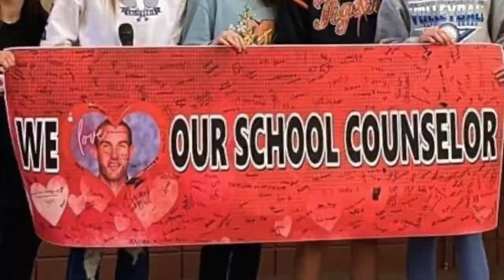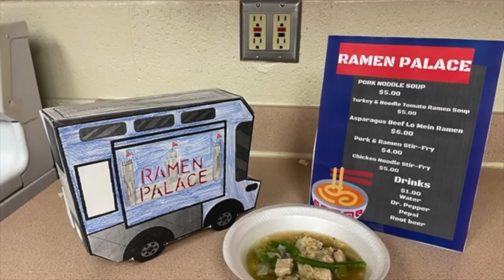OVT Video Clay Center Community Middle School 2021-2022